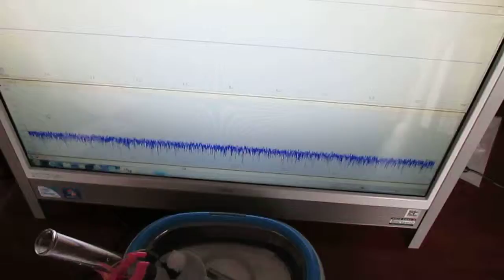超音波‹応用›実験 Supersonic wave experiment